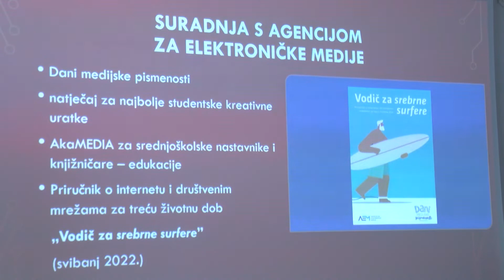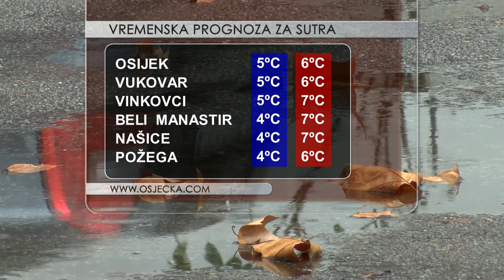22.11.2022. VIJESTI OSJEČKE TELEVIZIJE